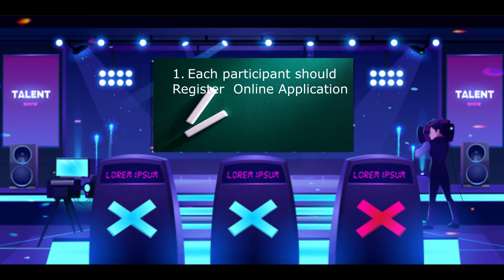REGISTER Paschal Global Youth Talent Hunt Nigeria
PASCHAL GLOBAL YOUTH TALENT HUNT SHOW
REGISTER TODAY!!!